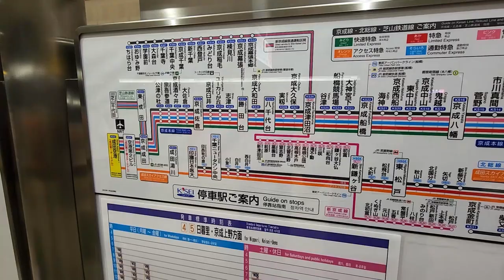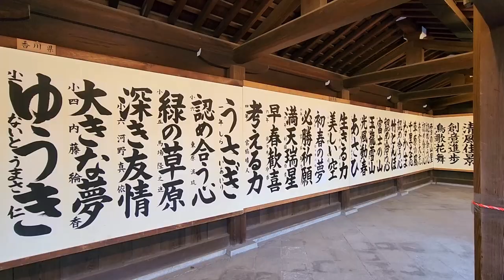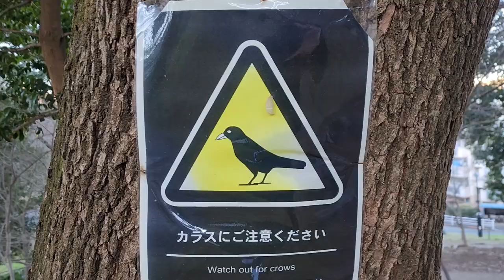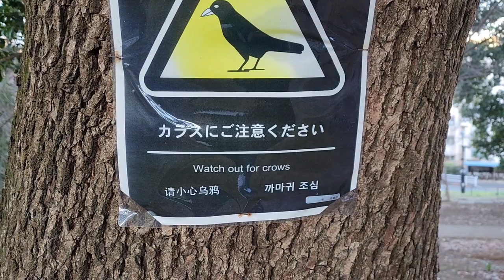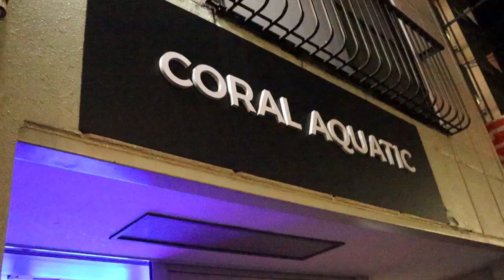What I Found In Tokyo In 3 Days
Hey Reefing Fam!

Welcome to Fragbox's first episode of our season Asia ! In this season of Fragbox Tv we visit Tokyo, many different places in Indonesia specifically the Island and Bali and finally Taiwan.

We start the season with my impression of Tokyo, one of the COOLEST cities I have ever visited. Thanks to our new friend Vlad for showing us everything Tokyo has to offer.

Can't wait to share with you guys

Love March